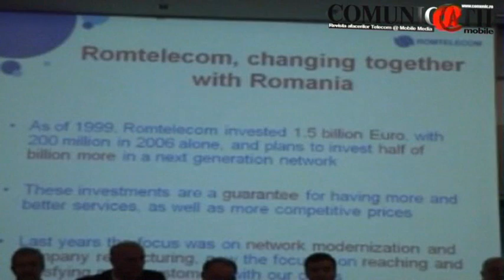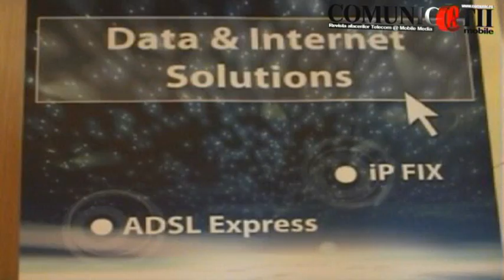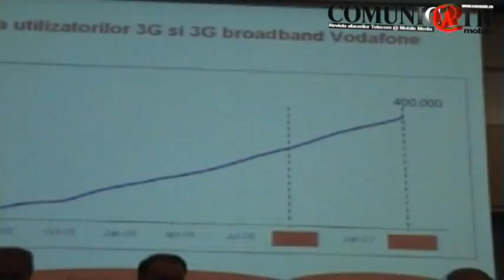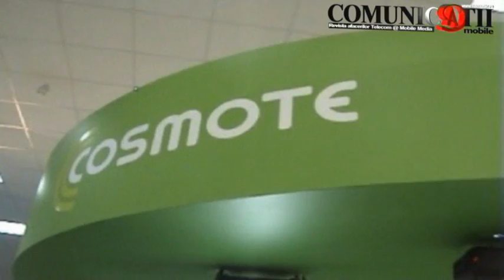Retrospectiva telecom 2007 - Operatori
În 2007, Romtelecom a instalat 14 routere Cisco CSR - construind în România cea mai puternica magistrala broadband din Europa Centrala si de Est.

Orange a lansat în iunie 2007 servicile HSDPA "3G+" la viteze de 3,6 Mbps, upgradate in octombrie la 7,4 Mbps - si a extins reteaua WiMAX la 20 de orase.

Vodafone a lansat în mai 2007 serviciile HSDPA "3G Broadband" la 3,6 Mbps, iar în iunie serviciile de telefonie fixă, initial pentru companii, apoi, in septembrie, pentru segmentul rezidential.

Cosmote a lansat pe 17 mai 2007 serviciile de date mobile i-mode.

Zapp a lansat in octombrie serviciile de VoIP în reteaua sa mobila si a confirmat planurile de a lansa reteaua 3G in iunie 2008.

Penetrarea telefoniei mobile a atins 100% in Romania la sfarsitul lui 2007